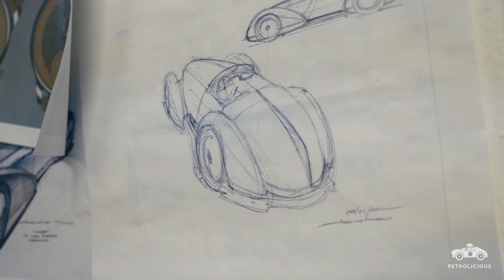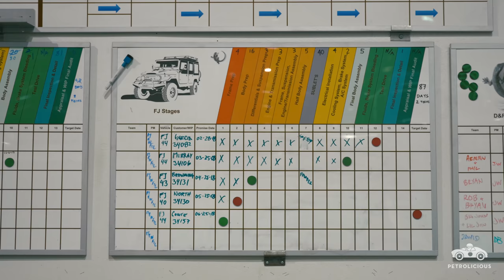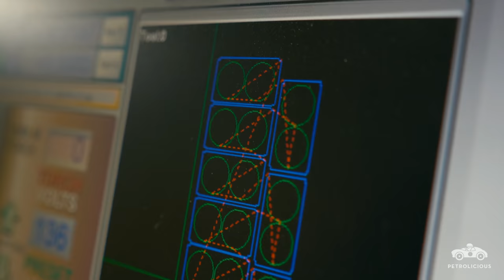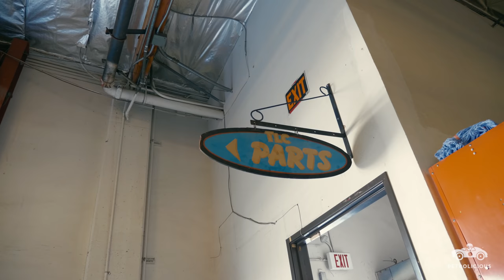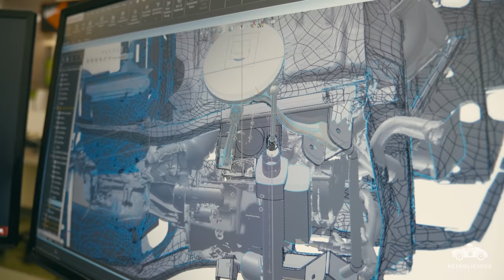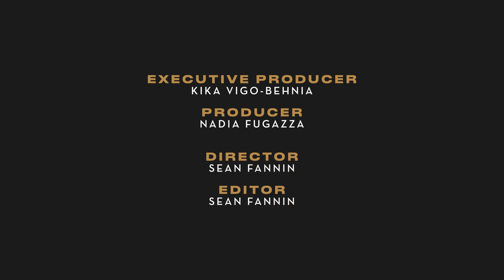ICON 4x4: Creative Restorations and Modifications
Even if their contemporary periods are decades in the past, old cars and trucks don’t stop evolving over time, though not always literally. Whether it be the case that a previously underrated machine develops a following as a “classic” as the decades go by, or just the continuing development of restoration techniques, we are always applying some kind of current context to the vintage machines we love. In the case of Jonathan Ward’s company, ICON 4x4, we’ll let him put it in his words.

“I'm a lifetime craftsman and artist, and I've gone through various phases over the years where I'll do deep dives into subjects, and I’ve drawn to transportation design since I was a kid. As I got older, I became disenchanted with contemporary vehicle design, so really as I started to think through what ICON would be, it was to revive and respect both a myriad of traditional art forms within the confines of the design language of whatever vehicle platform I'm choosing and whatever design era, while respectfully integrating the best of modern automotive engineering and convenience.”

The philosophy allows Ward and his team of designers and engineers to incorporate not just new technology into ICON’s builds, but new approaches to tried and true modifications. They take inspiration from the original designs and purposes and respectfully weave in some modernity, while also taking into consideration and tweaking the established routes toward restomodding and customizing. The result of the process are a truly unique creation—from Toyota FJs and Land Cruisers to lead sled American land yachts and more—which you can argue is only natural when every project is approached with creativity and open mindedness.